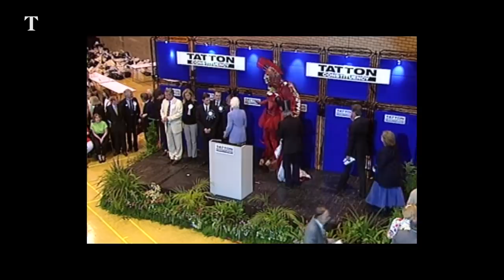Martin Bell on Tory sleaze: “It’s worse than the 90s” | Red Box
Martin Bell, former broadcast war reporter and independent politician, reflects on his time as MP for Tatton from 1997 to 2001 after defeating Tory MP Neil Hamilton who was embroiled in sleaze allegations. Martin compares the scandals of the time to recent allegations made against Sir Geoffrey Cox and Owen Paterson.